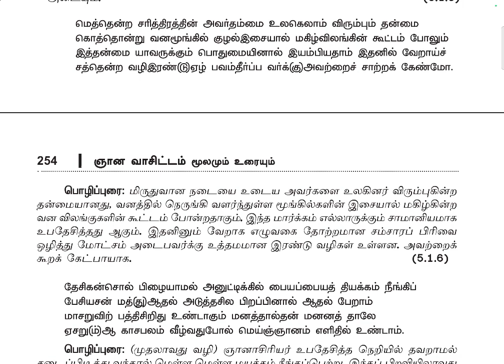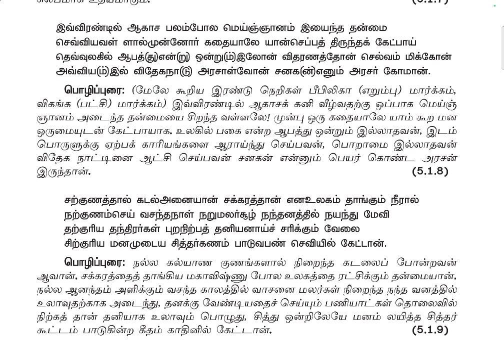194.ஞானவாஸிஷ்டம் Gnanavasishtham / Swami Purnananda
ஞானவாஸிஷ்டம்  -  5. உபசமப் பிரகரணம் - 1. சனகராசன் கதை - பாடல்கள் 5 - 9